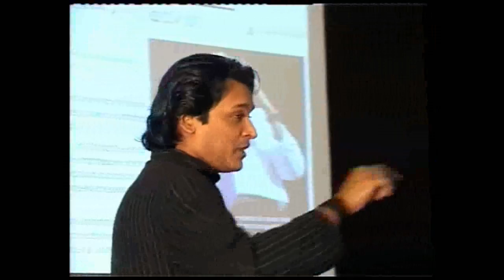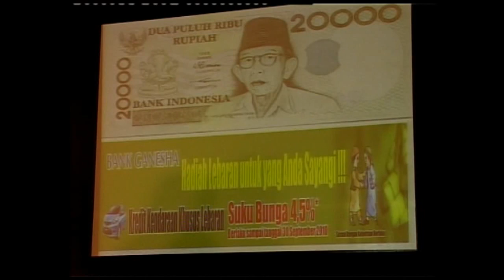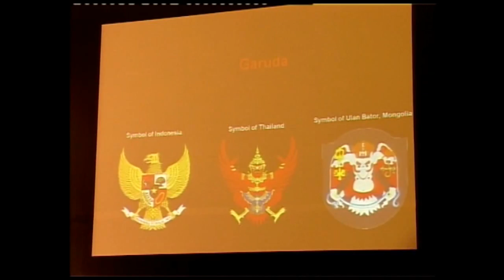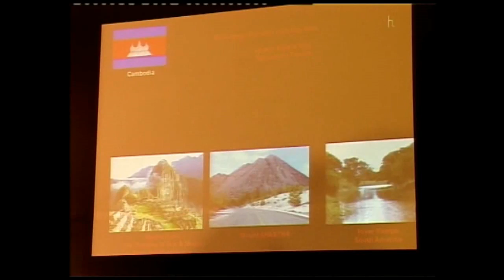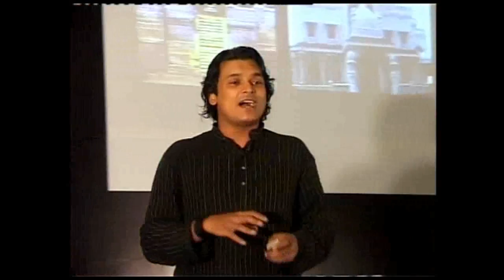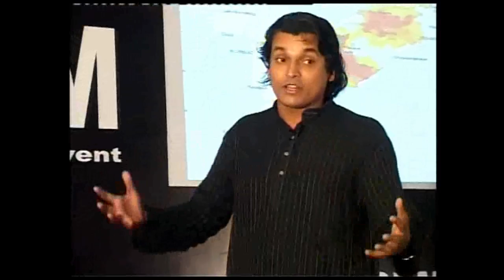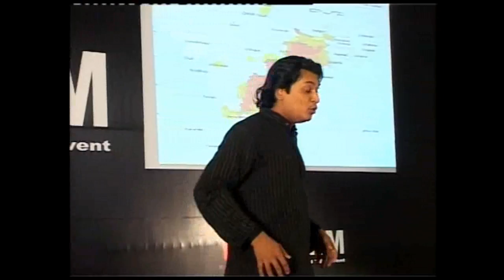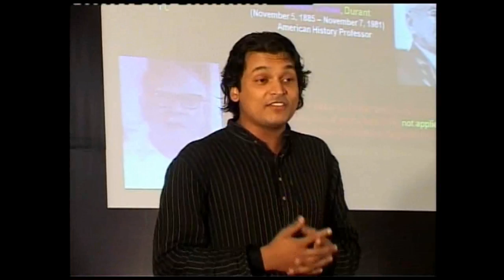TEDxSRM - Rahul K Easwar - India is My Religion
Rahul Easwar is an author and activist living in Kerala, India. Born into a Namboothiri Brahmin Family, he had his higher education in philosophy and psychology. He had authored several books on Vedanta, Education, lifology, philosophy, Indian culture etc. He works as a corporate trainer taking session on management and psychology and also works for television and print media. Also an orator who had given speeches across South India about topics varying from Vedanta, Spirituality, Anti-terrorism and Nationalism. He also works on areas of poverty alleviation, health care for poor and social reforms.